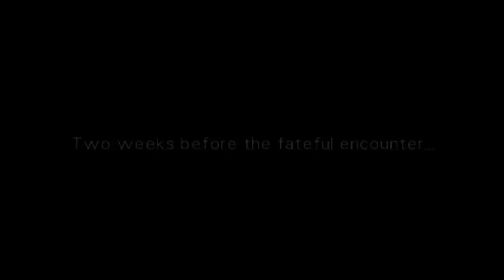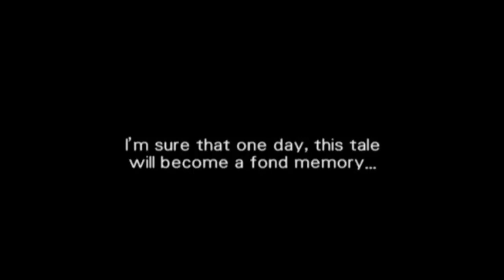Lancer Plays Wild ARMS 3 - Part 06: Girl in First Class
Streamed live: March 13, 2019. Virginia Maxwell, a rookie drifter, heads to the Gob's Hideout to recover the goods stolen from her village~

Wild ARMS 3 was developed by Media.Vision and published by Sony Computer Entertainment for the Sony Playstation 2~